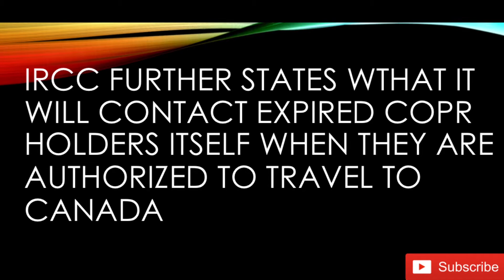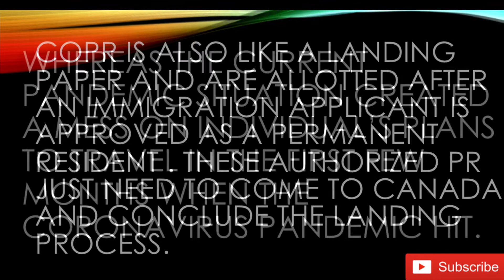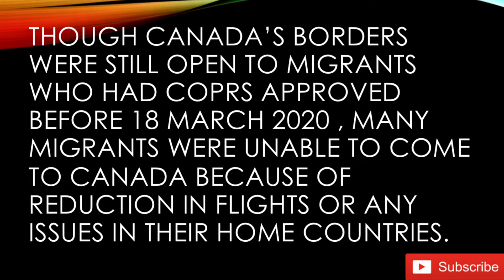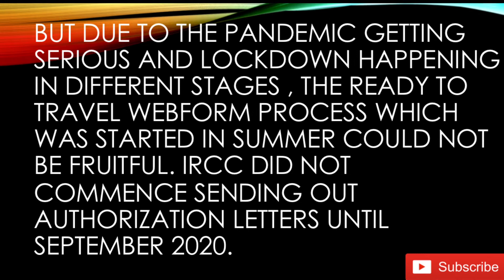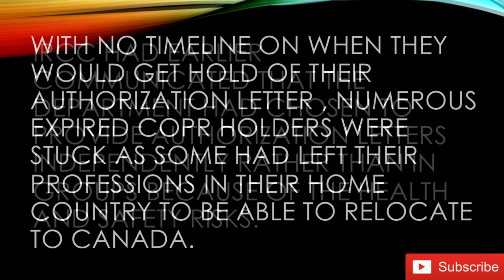Expired COPR Canada |Confirmation of Permanent Residence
Expired COPR Canada |IRCC News:Latest Updates for Expired COPR

In this video we will be discussing about the recent IRCC update which mentions that it will no longer accept ready to travel webforms from expired COPR holders.

IRCC states that it will contact expired COPR holders itself when they are authorized to travel to Canada.

A government media release published on 5 January 2021. Mentions that, Expired Confirmation of Permanent Residence (COPR) holders have been instructed not to use the webform to get in touch with the immigration department.

This video is subject to copyright.